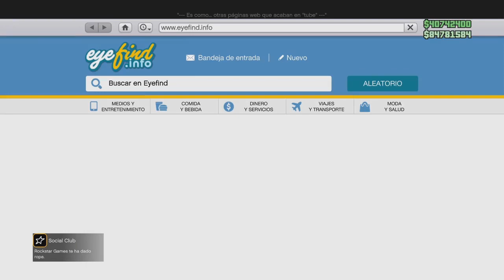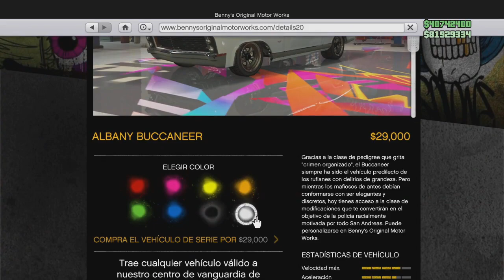CAR2CAR BEFF MASIVO MERGE BENNYS/F1 FULLCLEAN DUPLICAR Y MODEAR 2CONS.NETCUT GTA5 ONLINE XBOX //PSN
*** DONACIONES  PARA MEJORAR EL CANAL SE TE AGRADECE!!!***

DISCORD: (NO ESTOY MUY ACTIVO PERO PUEDES INTERACTUAR CON MAS GENTE)

🔴COMPARTE !!!